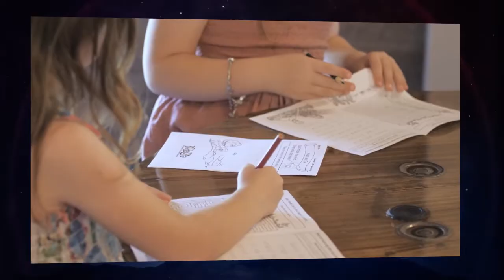Good Works Video 42: Children's Church